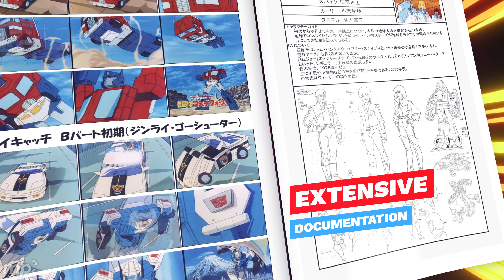Japanese Fanzine Helps End Masterpiece Scale Debate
Who is "The Scale Master"? mixelpix interview coming soon!

Japanese Transformers fan-zine "Roll Out!" by Fuwakudou has helped "The Scale Master" unravel the correct scale of bots from G1 through the Aligned Universe.

My channel: Dedicated mostly to Transformers Masterpiece & Transformers Prime toys, I share my collecting experience in this amazing community of Transformers fans.